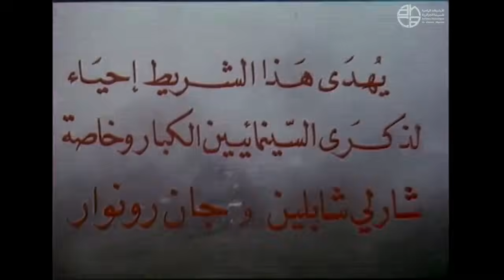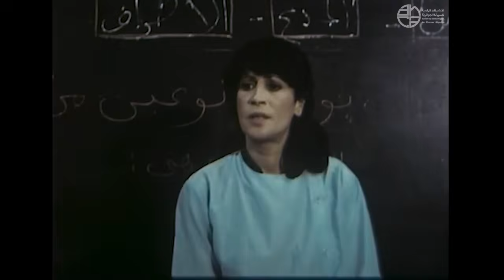"Premier pas / الخطوة الأولى" Mohamed Bouamari (1979) فيلم جزائري film algérien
Avec Fettouma Ousliha, Abderrahim Laloui, Tayeb Abou el-Hassan, Hassan el-Hassani, Krikech, Boudjemaa Kareche, Kaci Tizi-Ouzou

"Mohamed Bouamari, cinéaste de la condition féminine ?
Une réputation loin d’être surfaite tant le regard juste
et sensible du réalisateur capte et transmet toutes les
contradictions de la condition humaine. Il s’agit, ici, d’un
couple “moderne” en prise avec la question du bonheur
conjugal alors que la société algérienne, tel un enfant,
fait son premier pas vers l’émancipation des femmes.
L’une d’elles, magistralement interprétée par Fettouma,
devient maire de sa ville. Et c’est alors que commence
la véritable bataille."

Prix d’interprétation féminine, Journées cinématographiques de Carthage